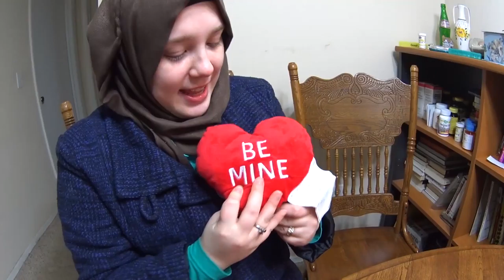😍 DIA DOS NAMORADOS COM SURPRESA | CASAL AMÉRICA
Nosso DiaDosNamorados, muito amor, emoção e surpresa no FINAL! aqui nos EstadosUnidos..Clique no GOSTEI e COMPARTILHE, para o canal crescer!!, tmj 👍

Nosso realityshow (reality show), dailyvlog da vida real nos Estados Unidos.